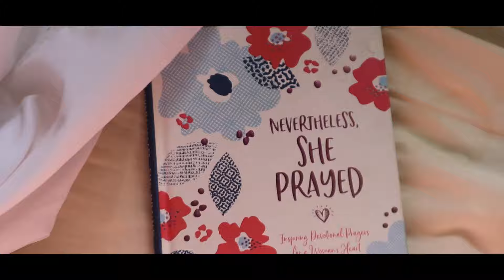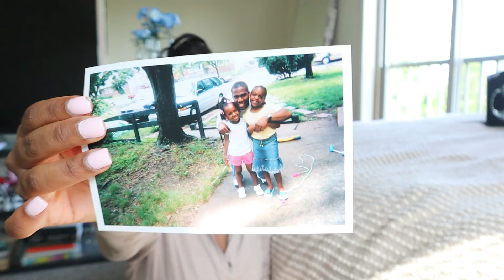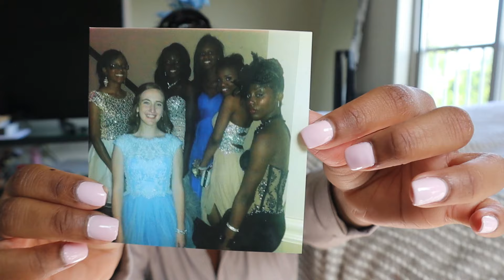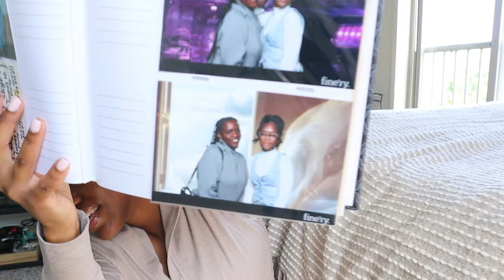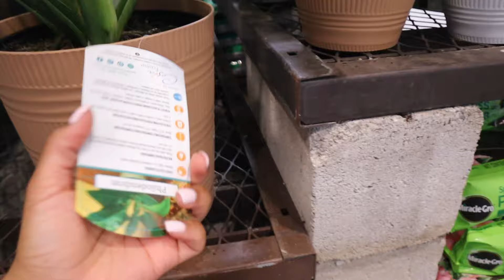Creating a personal brand, Taco Tuesday, Zumba, spinning the block, new plants & more | Weekly vlog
Welcome to another weekly vlog♡♡♡

Hi everyoneee in this week’s vlog we chat about spinning the block, building your personal brand, take a Zumba class, buy new plants and have a Taco Tuesday!

Cropped black blazer

Brown Amazon shades

Public Desire blue heels (sold out)

Blue & yellow Amazon shades

00:00 intro
01:13 a chill Sunday + Amazon buy
07:23 happy Monday + chats
15:59 personal branding + tings
21:55 Zumba recap + mall trip
28:05 vans + outfit plans
36:59 Taco Tuesday with the girls
42:43 Forrest, Fiona, Fran & foolishness
1:02:30 fitness journey continues
1:06:41 bloopers

Codes:
Franshause (jewelry) code: MFLOWERS10

Socials & other links:
Amazon Storefront